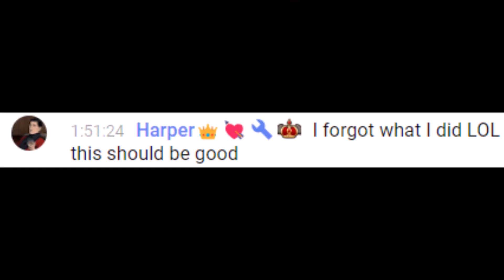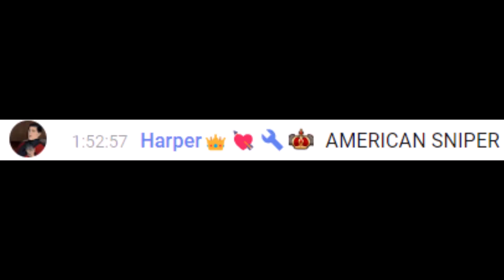[VReverie Clips] Lilrya Prisvielle Receives An "American Sniper" From Her Mod!!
Original stream at 1:50:55 and 1:09:24

Stand back, this Chanderlure is sniping and I don't think its aim is gonna crit!